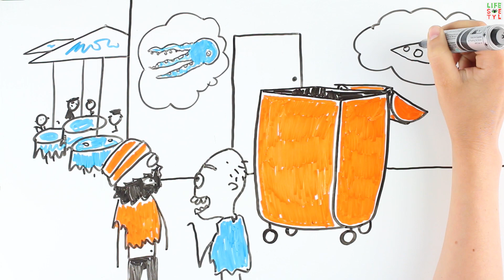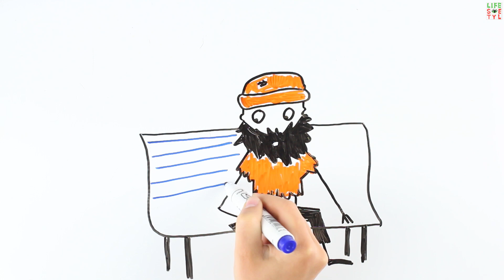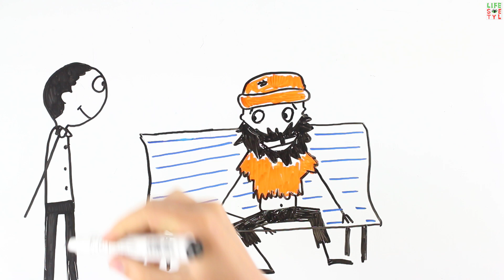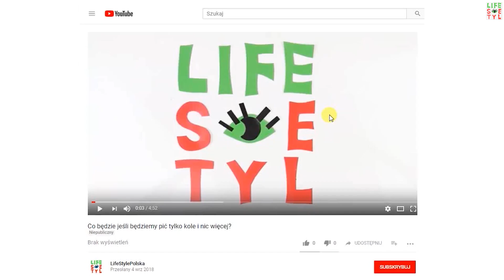Czym żywią się bezdomni?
Jeżeli serce ci się ściska na widok śpiącego na twoim podjeździe bezdomnego - nie wyganiaj go. Zostaw mu trochę jedzenia i podręcznik dla bezdomnych. Obecnie w prawie każdym dużym mieście można go znaleźć.